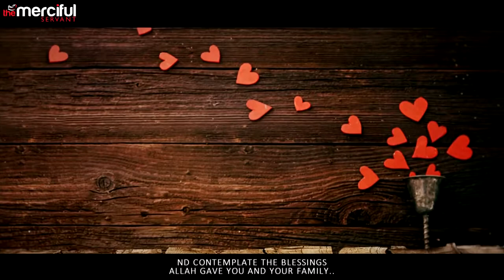How To Purify The Dark Heart